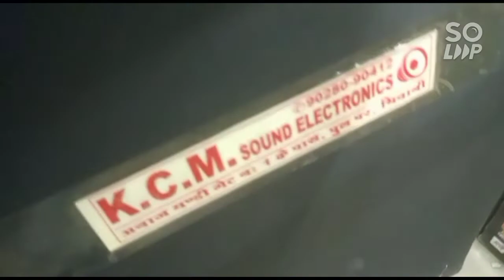Tractor Music System| car player| 4 channel amp | KCM Sound Electronics| Bhiwani| Haryana